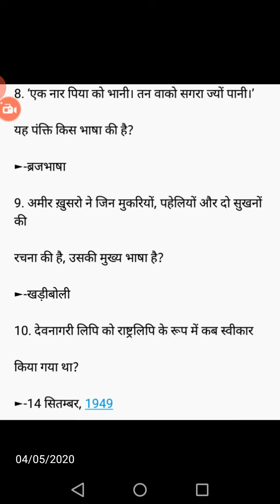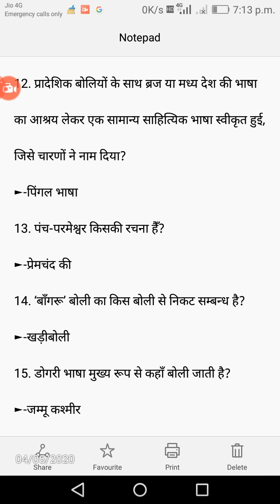हिंदी भाषा का विकास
बी ए की कक्षाओं के लिए